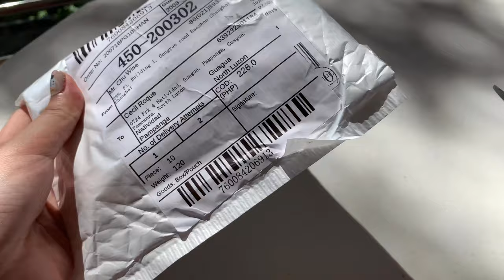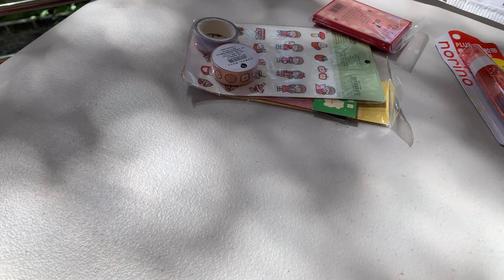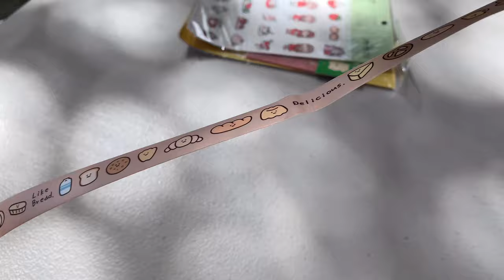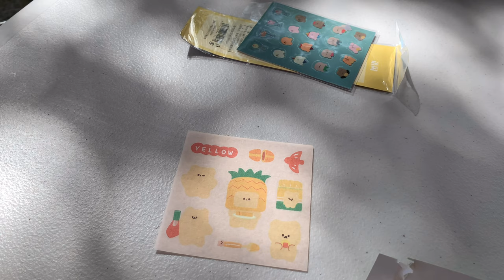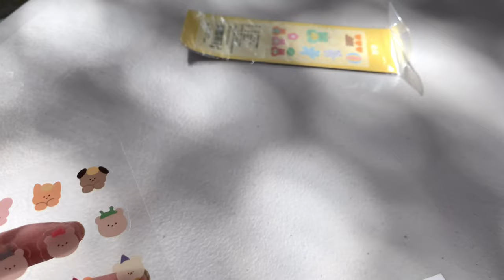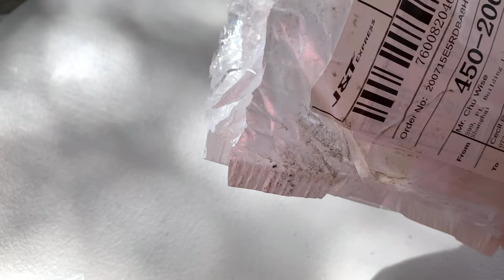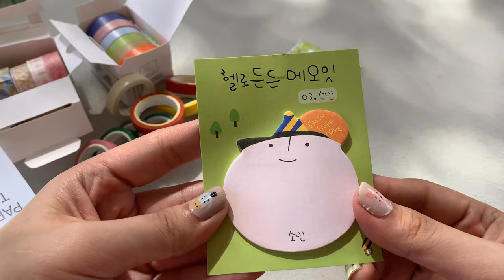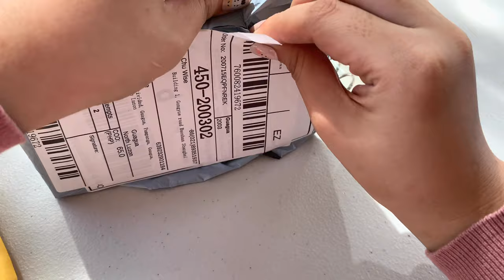affordable stationery haul | shopee philippines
💕S U B S C R I B E   F O R  M O R E  V I D E O S ! !

mohamm.ph
muhan.ph
A6 Loose Leaf Notebook Refill